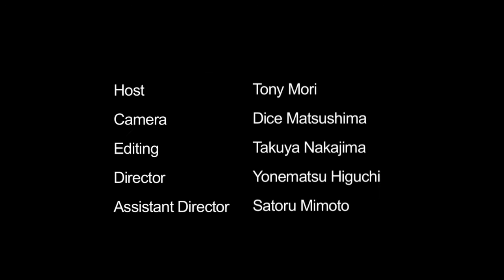Cooking with Tony (ツナカレーサラダ)：トニー森 カリフォルニア ワインの旅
今回は普通に売っているツナ缶を使用して、カレーサラダを作ってみました。ポイントは白米を混ぜる事でサバサバした食感のツナにモチモチとしたボリューミーなツナサラダが完成します。今回はカレーパウーを混ぜ合わせましたが、お好みでいろんなパウダーを入れてみては如何でしょうか。

必要な材料
ツナ缶（白マグロなど）、マヨネーズ、カレーパウダー、白米、お醤油、新鮮な野菜達。